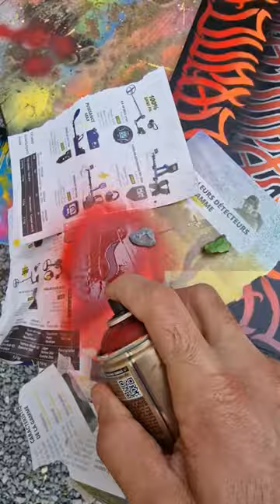Part 3 ! Oupa Art ! 3D ♥️ you like ?